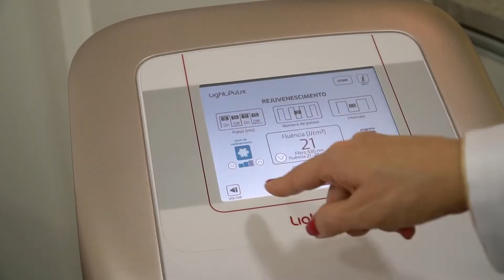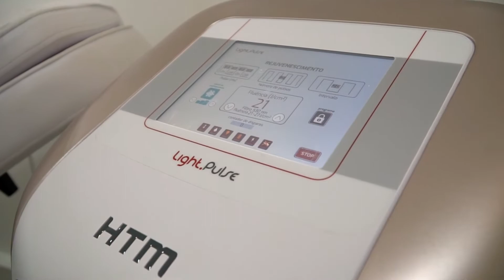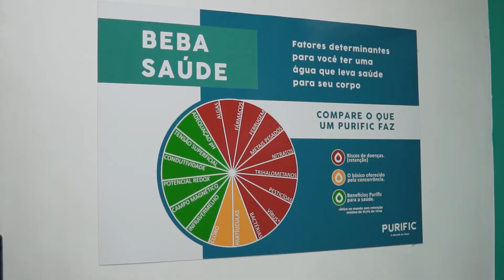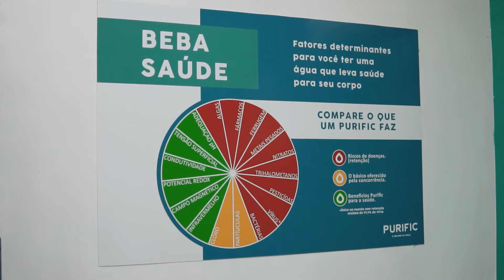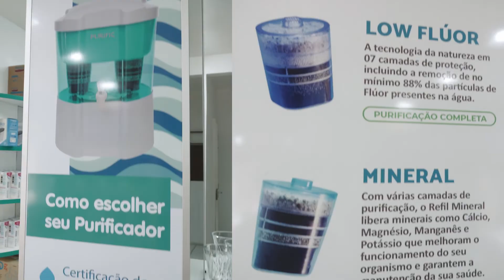Conexão Empresarial - Leonardo Rubin Belles (Rede Totem)